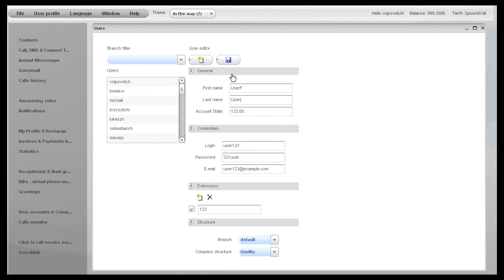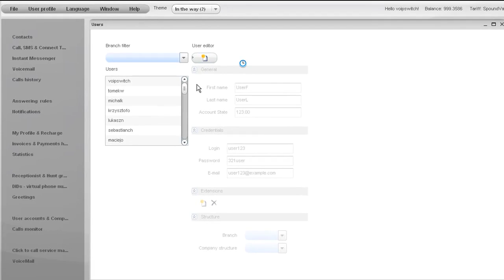Create an account - hosted PBX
CalltoPBX offers Advanced VoIP telephony services catering for both residential and business customers. It is fully equipped with the cutting edge functions of a PBX system including unified messaging and mobile VoIP.